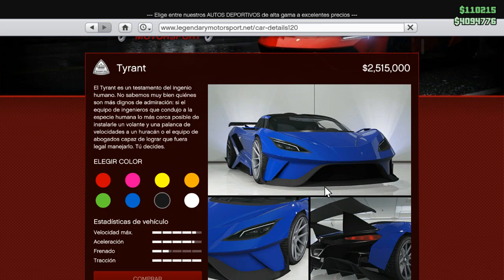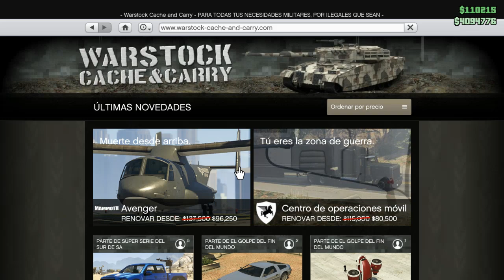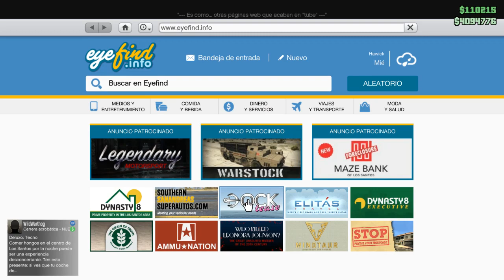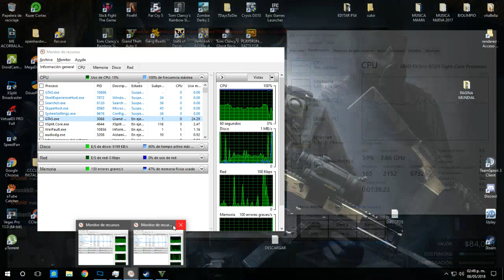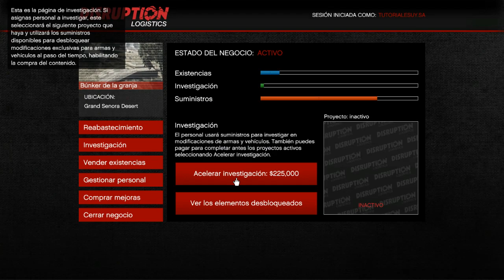✔JOHN WICK ESTA LLEGANDO A LOS SANTOS | NUEVOS VEHICULOS| GTA V ONLINE| - TUTORIALES.UY